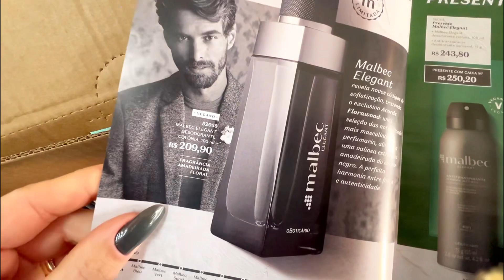MEU PEDIDO BOTICÁRIO CICLO 10- BISCOITO OU BOLACHA - GLAMOUR MIDNIGHT E NOVA LINHA MATCH